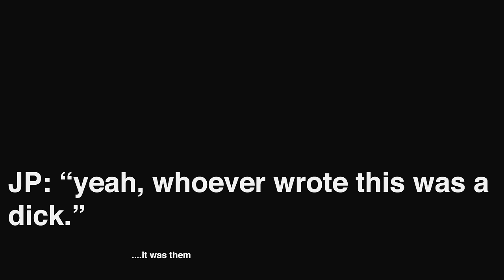Lennon Stella - Golf On TV (Acoustic Video) ft. JP Saxe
Listen to Lennon Stella’s album ‘Three. Two. One.’ now

Directed by: Matthew Takes

Lyrics:

I woke up to the bed made
And you're downstairs
Doing the dishes
And my mom’s there
She’s kind of obsessed with you
I think that I might be too
She thinks that you’re good for me
That’s not something I’m used to

I keep getting overwhelmed
When I talk about us out loud
It’s simple as
You want me too

Some people want to switch it up
Like just one love
Could never be enough
Some people watch golf on TV
And neither of those things make sense to me

Some people think it’s supposed to hurt
Like it couldn’t be real
If it’s putting you first
But some people watch golf on TV

You’ve just been so consistent
That stability
it's so healthy
It’s confusing me
I’m done with romanticizing
Dysfunction and compromising
You treat me so well
It’s weird
But I love how much I like it

Some people wanna switch it up

If the old me
Met the new me
She’d probably
Try to stop me